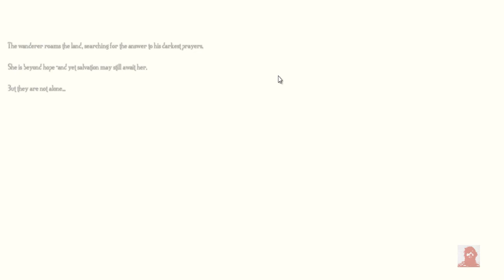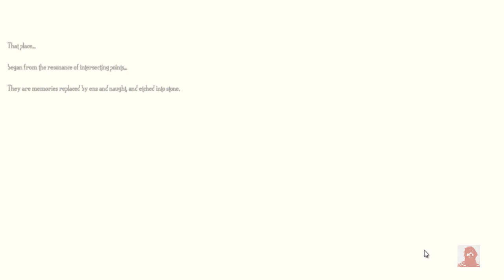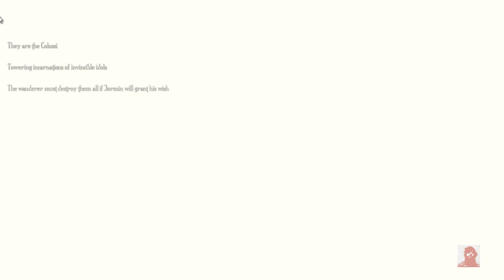Shadow of the Colossus - Website Flash Promo (2005-2008)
Accessing some elements in the extinguished sotc official website's flash promo. Lots of its elements can't be accessed. This flash remained on air from oct 13 2005 to feb 13 2008 (my birthday) -What a present... ;[
I uploaded this for the records as a SotC fan.
Don't forget to sign in for the channel! If you enjoyed the video, please thubs up! ;D
Acessando alguns dos elementos do flash promocional do website oficial de SotC. Muitos dos seus elementos não podem ser acessados. Este flash permaneceu no ar de 13 out de 2005 a 13 de fev de 2008. (Meu aniversário) -Que presente... ;[